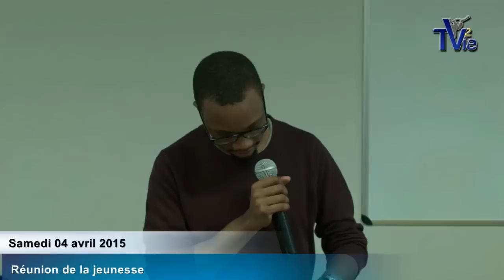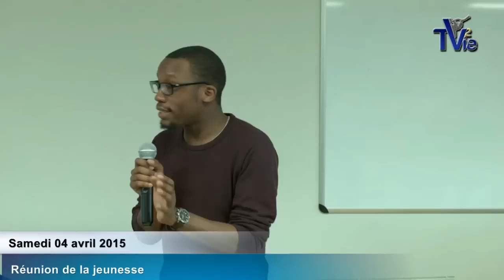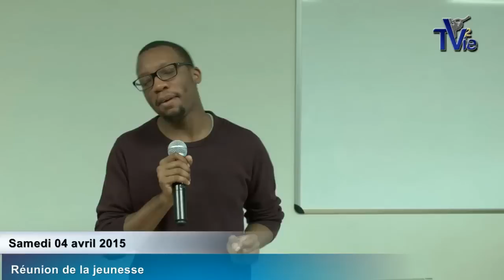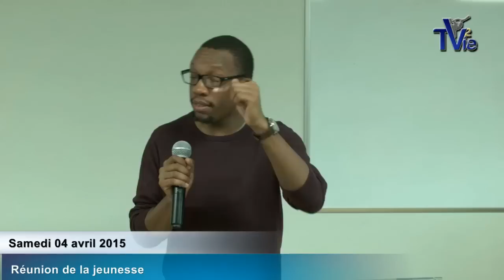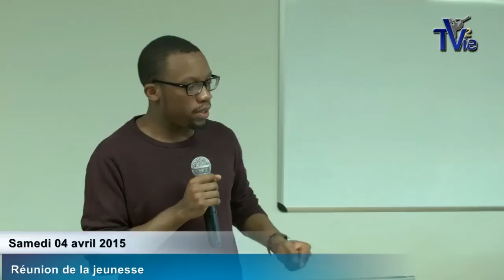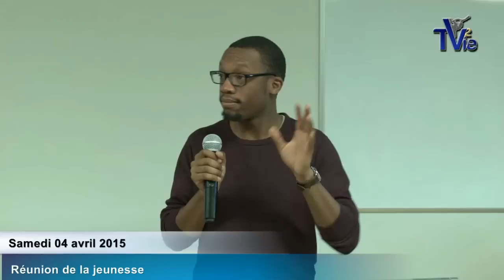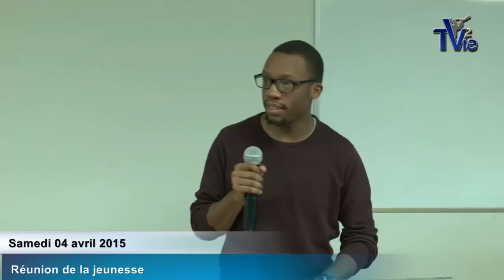Gardons la foi (Victor M. - 04/04/15)